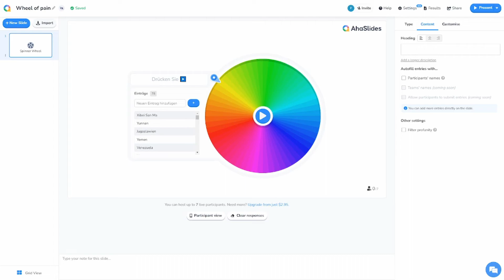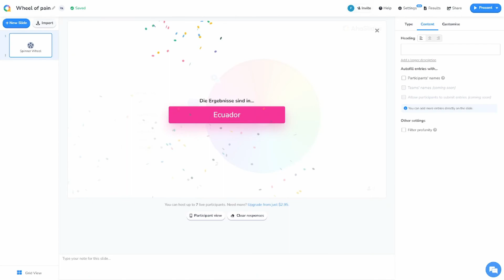Das südamerikanische BATTLE-ROYALE! | HOI4 Glücksrad Challenge #4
Glücksrad Challenge: Ich spiele jede Starter-Nation im HOI4, die Reihenfolge wird von einem Glücksrad bestimmt.

Ich streame das Ganze auf Twitch in unregelmäßigen Abständen, weil ich ein Opfer bin und es nicht schaffe regelmäßig zu streamen. Die Streams kommen dann in kurzer Form auf YouTube.

Ich würde mich sehr über Feedback freuen :)

Meine Programme:
Aufnahmeprogramm: OBS Studio
Schnittprogramm: DaVinci Resolve
Bildbearbeitungsprogramm: PhotoScape X

Wenn ihr euch die Programme herunterladen wollt dann einfach den Namen googeln.